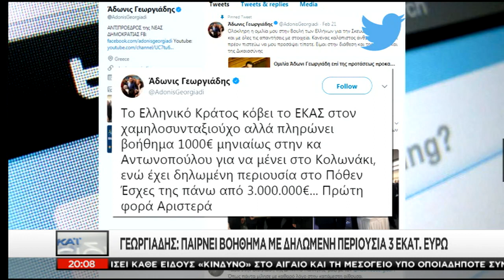Τα Νέα του ΣΚΑΪ - 25/02/2018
Αναλυτική προσέγγιση, καλεσμένοι στο στούντιο και σχόλια από έγκριτους δημοσιογράφους. Προσέγγιση... ουσίας! Ερευνητική δημοσιογραφία. Χωρίς εξαρτήσεις και συμβιβασμούς. Με δυναμισμό, εγκυρότητα, διαύγεια, άποψη, διεισδυτικότητα.